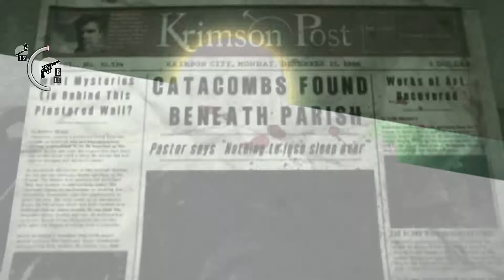The Evil Within PC (Nightmare Mode) chapter 7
This chapter was just crazy, I don't get the storyline and the changes in enviroment. But it's been fun so far, the Keeper boss fight was CREEPY! Please enjoy the video.

Playing the game in 60fps mode.

The Evil Within (known as Psycho Break in Japan) is a 2014 survival horror video game developed by Tango Gameworks and released by Bethesda Softworks for the PlayStation 3, PlayStation 4, Xbox 360 and Xbox One video game consoles and Microsoft Windows.

My PC specs:

12 GB memory ram
Windows 7 64bit OS
EVGA NVidia 780 TI 4GB video ram